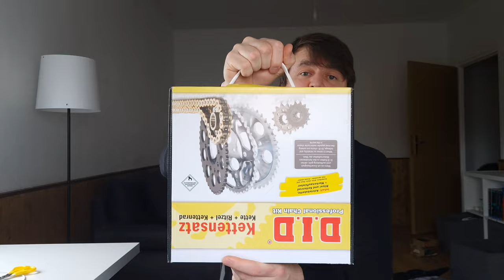Распаковка мотоциклетных аксессуаров: цепь, звёзды, масло Liqui Moly и фильтры | Мой выбор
Моя группа в телеграме Присоединяйтесь ко мне в увлекательном видео распаковки, где я открываю посылку с новыми аксессуарами для моего мотоцикла. Внутри нас ждут качественная цепь со звёздами, масло Liqui Moly и фильтры. Узнайте, почему я выбрал именно эти товары для моего мотоцикла и какие преимущества они предоставляют.